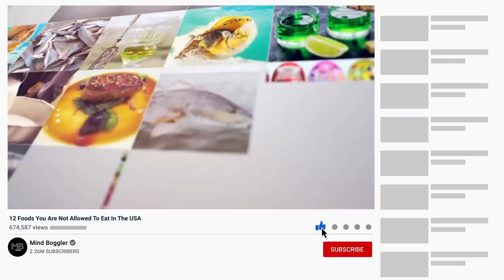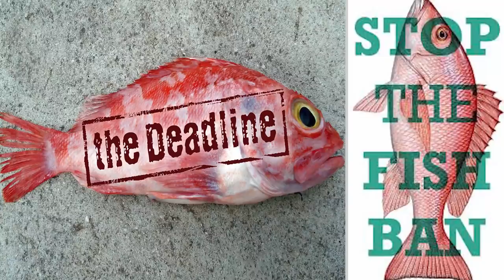12 Foods You Are Not Allowed To Eat In The USA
It's a hard to digest fact that the land of the free doesn't allow one hundred percent freedom to food lovers.  There are just too many delicious foods that people worldwide have the liberty to savor but the Americans have to miss out on because they're banned in the US.
In today's video, we'll take a look at which twelve foods Americans are strictly banned from eating and why.